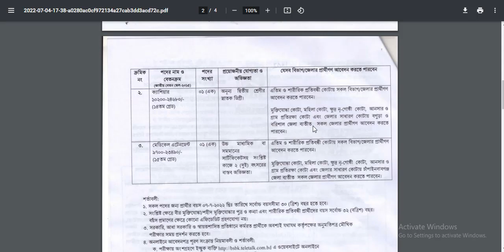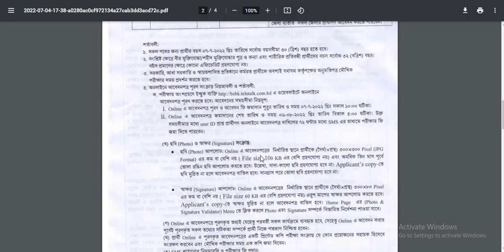Bangladesh Land Port Authority Job Circular 2022 | স্থলবন্দর কর্তৃপক্ষে ৩৮ জনের চাকরি | Bd Job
Other Tags:
job circular,
company job circular 2021,
bd jobs,
modina group,
akij group job circular 2021,
job bd,
pran company,
rfl,
pran rfl group,
মদিনা গ্রুপ,
shahjalal islami bank,
job,